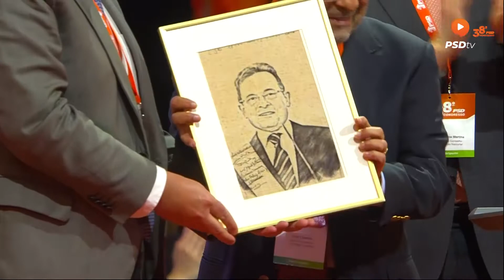38.º Congresso PSD - Intervenção de Paulo Calado e CJN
Intervenção de Paulo Calado e Conselho de Jurisdição Nacional, no 38.º Congresso Nacional do PSD. 8 de fevereiro de 2020.